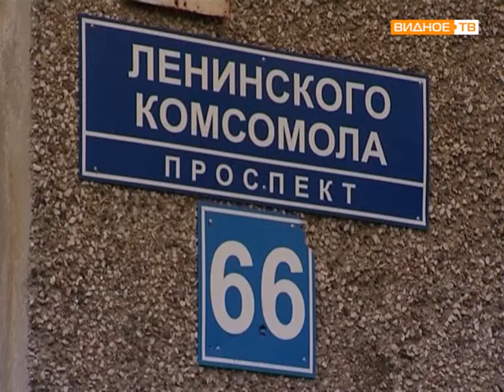Субботник на ПЛК